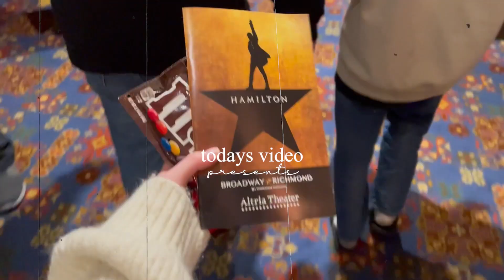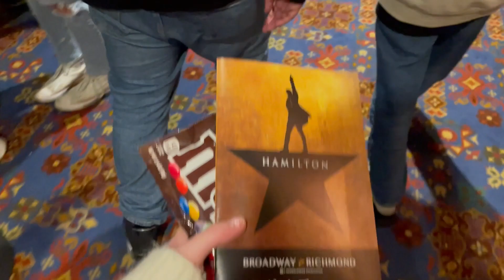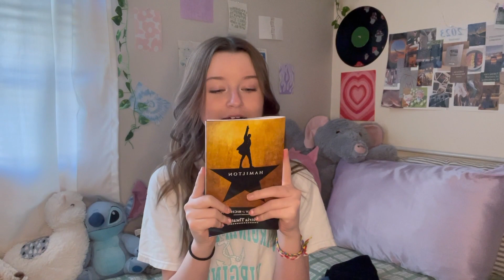my parents surprised me with hamilton tickets📽️|| hamilton vlog & review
my parents surprised me with hamilton tickets, so of course i had to vlog it for you guys!

✯¸.•´*¨`*•✿ socials ✿•*`¨*`•.¸✯
origin: madi_grace

✯¸.•´*¨`*•✿ f.a.q ✿•*`¨*`•.¸✯
where do i live? america :)
what do i use to edit? adobe premiere pro
what do i use to film? iphone 12 & sometimes a gopro

▹comment any videos you wanna see!